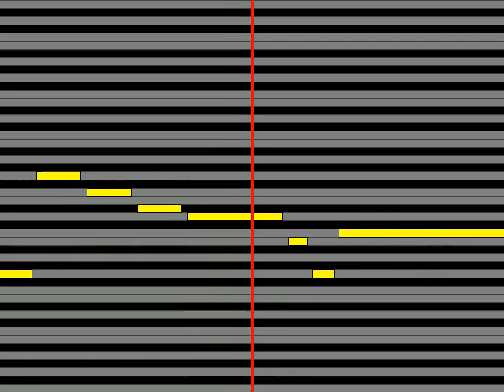【ガイドメロディ】 杜このみ 葦風峠